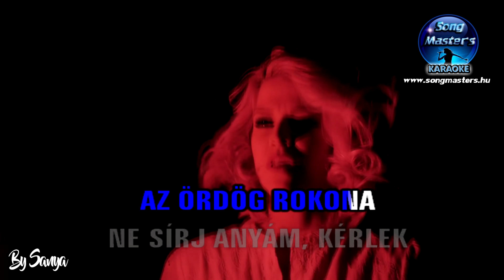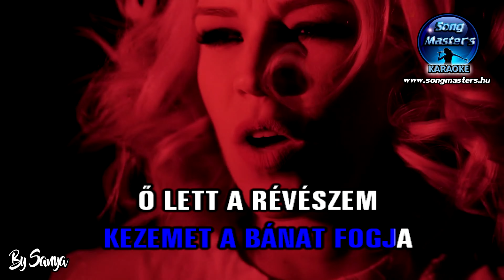Sugarloaf - Pokoljáró Karaoke